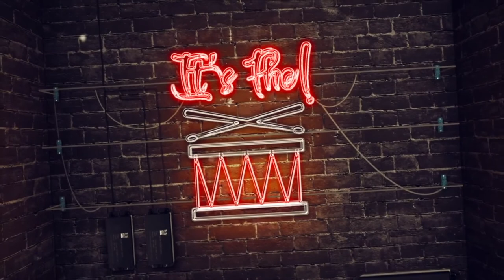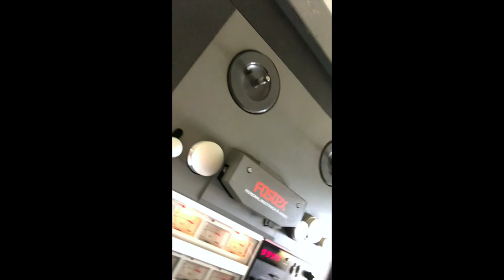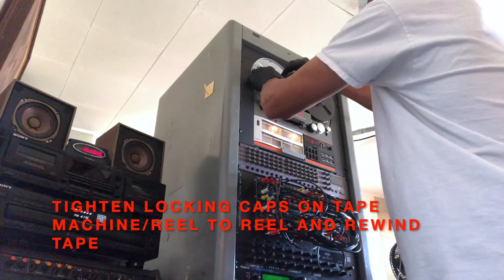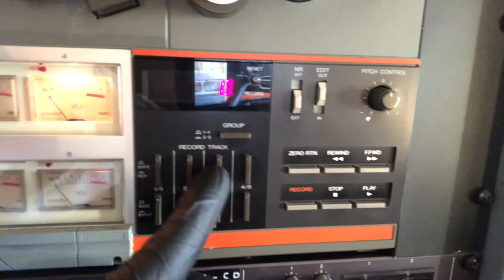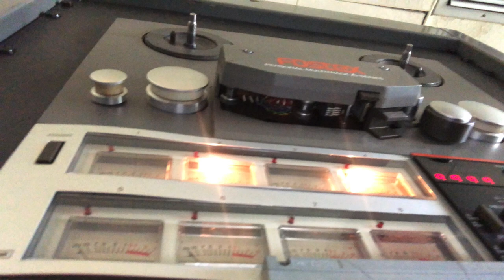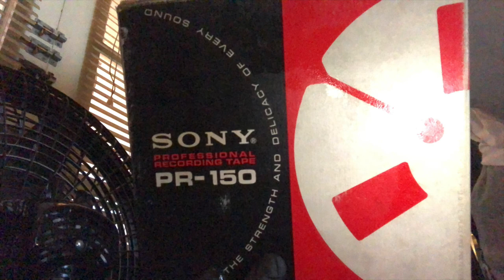AMPEX 456 | FOSTEX REEL TO REEL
In this video, I clean the tape heads, tape transfer wheels and all moving components on a Fostex 8 Channel Reel to Reel Unit. I also set up/prep a new reel of tape and set up a Linn 9000 drum machine for SMPTE Tape Syncing.